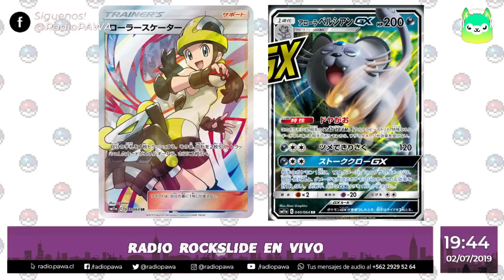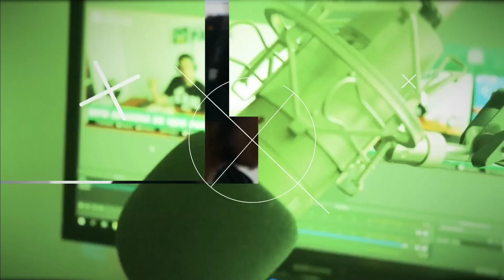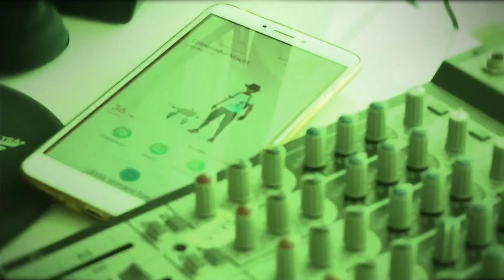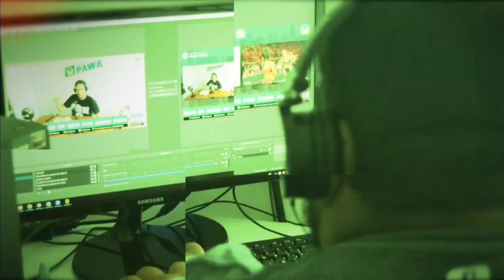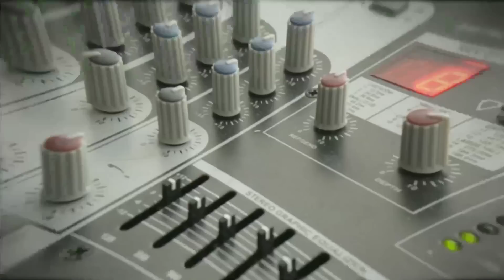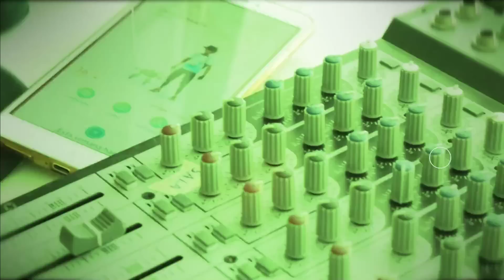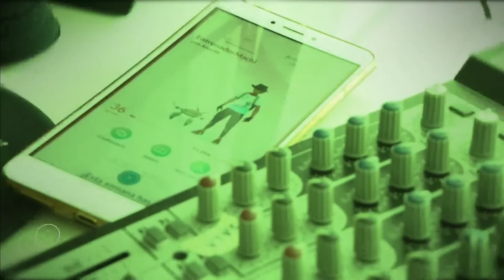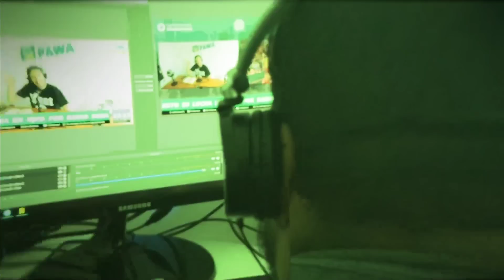"Después del Eclipse" | Radio RockSlide - Ep. 132 (Ditto)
▶️ Visita a nuestros auspiciadores HOUSE OF CARDS!
"RockSlide" es nuestra clásica radio online semanal que realizamos desde los primeros años de la comunidad. En su 6ta temporada nos puedes escuchar todos los Martes a las 7pm (hora chilena) por la señal online de RADIO PAWA!

Nuestras redes!

PokéDaisuki - 2019